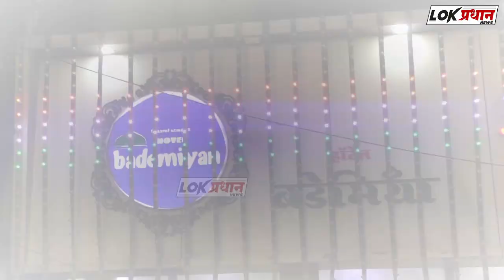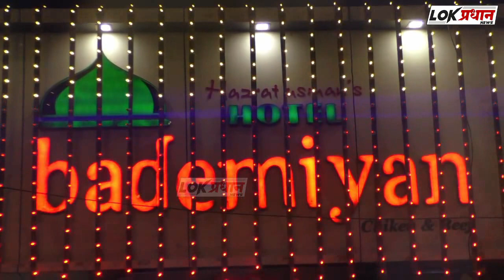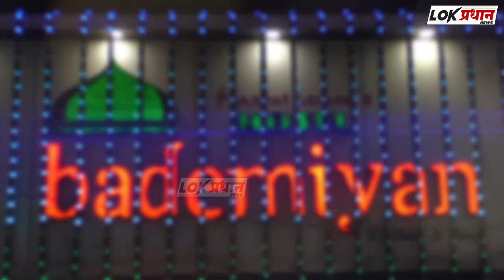पार्क चौक ग्रुपच्या वतीने हामिद भाई गदवाल यांचा वाढदिवस साजरा